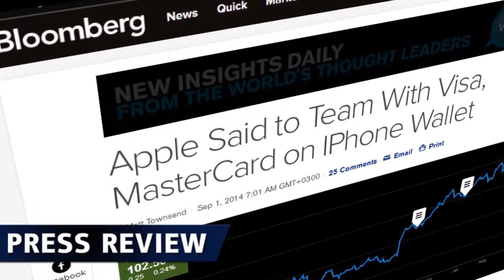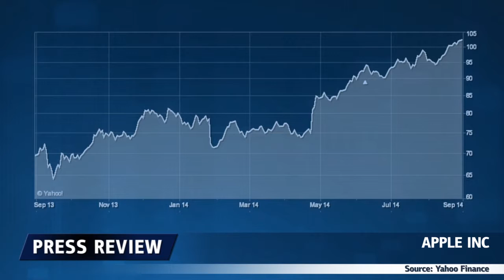Новый iPhone - 05.09.2014 - Dukascopy Press Review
Компания Apple Inc. планирует превратить новую версию iPhone в своеобразную версию мобильного кошелька.